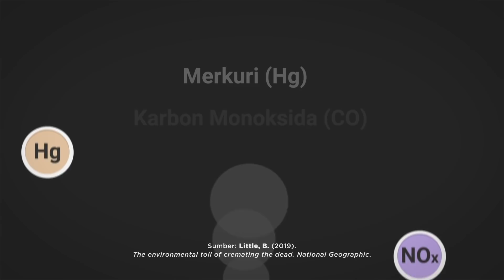Akankah Kita Kehabisan Lahan Pemakaman?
Kalo pulang ke rumah malem-malem rasanya itu… bikin mikir yang.. nggak-nggak. Apalagi kalo jalanannya sepi… dan… kita lewat.. kuburan… Oke oke, terlepas dari serem-seremnya, ternyata kita punya masalah tentang kuburan. Kita tahu, pemakaman itu makan tempat. Dengan populasi manusia yang makin menjamur, apakah lama kelamaan kita bakal kehabisan lahan permakaman? Enjoy the video!